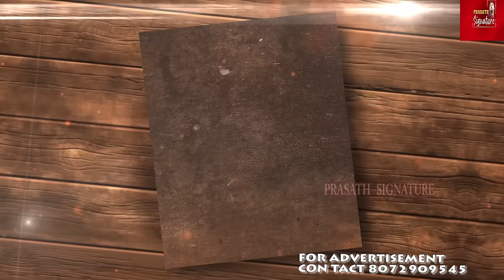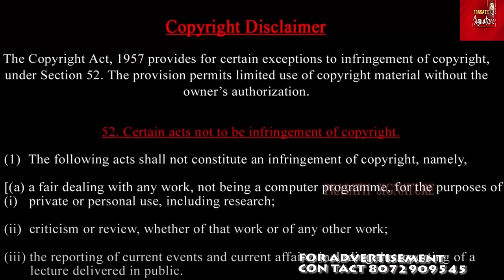What do you know about UK new prime minister Keir Starmer ? இஸ்ரேல் ரிஷிசுனக்கை தோற்கடித்ததா ? How ?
KeirStarmerUK'snewprimeminister"
KeirStarmer'sfirstspeechasprimeminister"

 "Keir Starmer's vision for UK: Post-election analysis"
"UK election 2024: Keir Starmer's campaign promises"
KeirStarmer'scabinetPredictionsexpectations"

Prasath signature